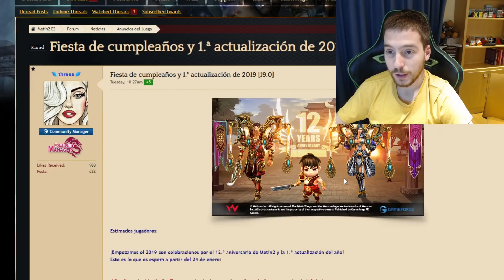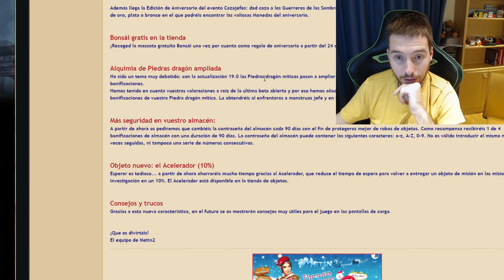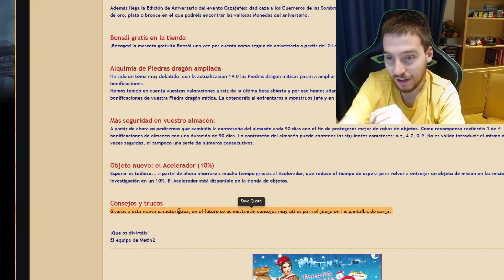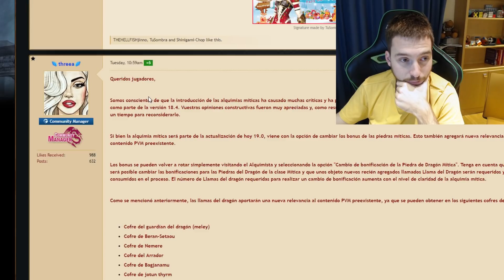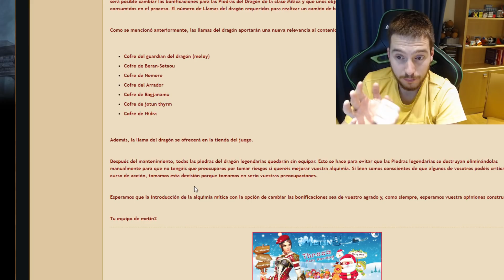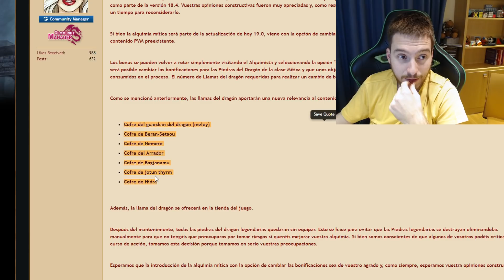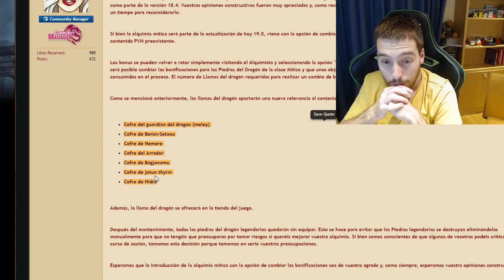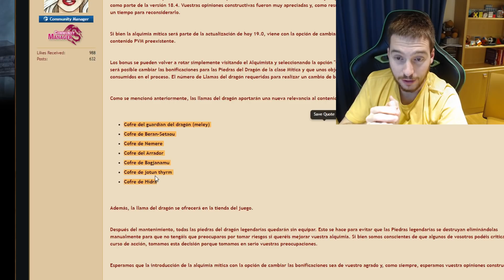MagoHay os cuenta la versión 19.0 😉 [ALQUIMIAS MÍTICAS]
Esta vez más que nunca, espero vuestros comentarios y opiniones sobre el tema, dadle apoyo al vídeo si os ha gustado.

¿A qué juego juegas?
¿En qué servidor?
Ascarion, del servidor español.
¿Cuánto tiempo llevas jugando?
-Desde 2008
-¿Puedo contactarte por algún lado?
¿Puedo apoyar tu contenido de algún modo?
-Muchas gracias :P
¿Con qué grabas / editas?
-Fraps y Sony vegas